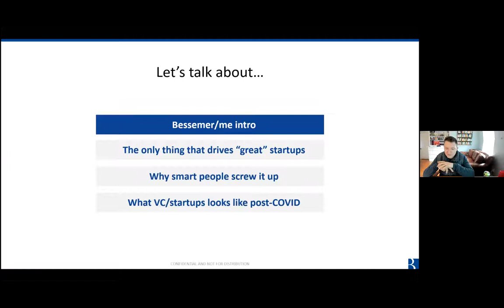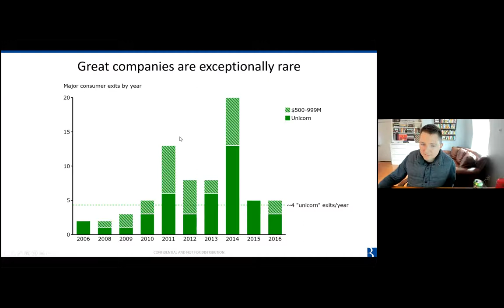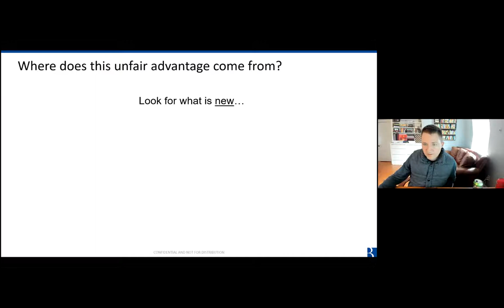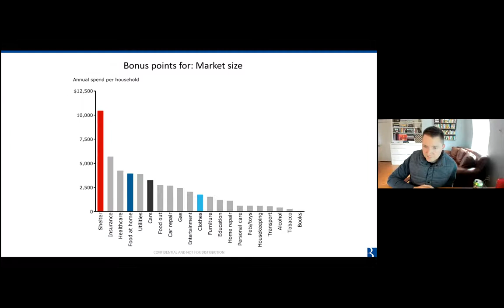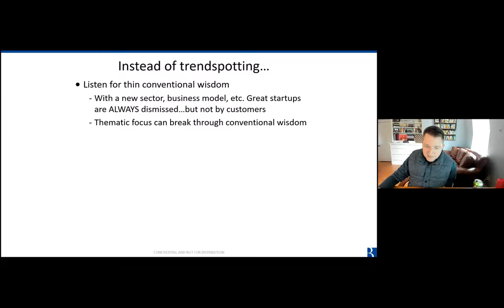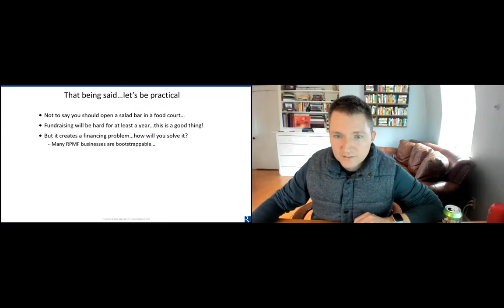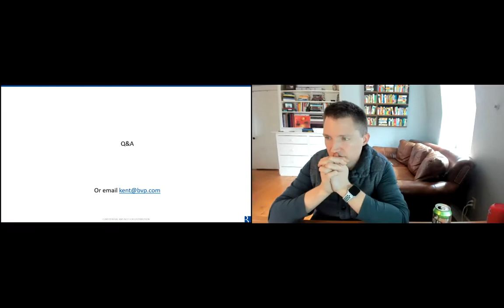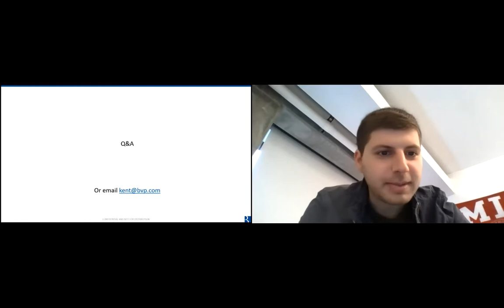A conversation on startup investing with Kent Bennett (Bessemer Venture Partners)